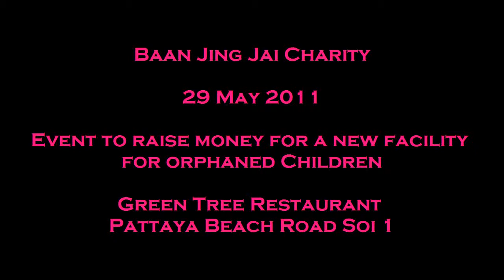Tom Erik Werner - Old Love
Baan Jing Jai Charity - Event to raise 15 Million Baht for a
new facility for orphaned children
Green Tree Restaurant
Pattaya Beach Road Soi 1